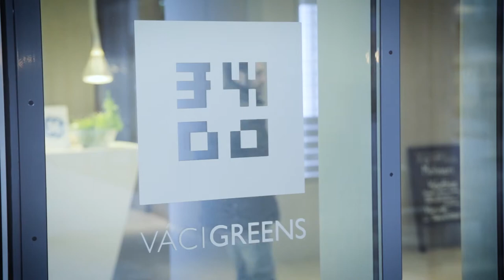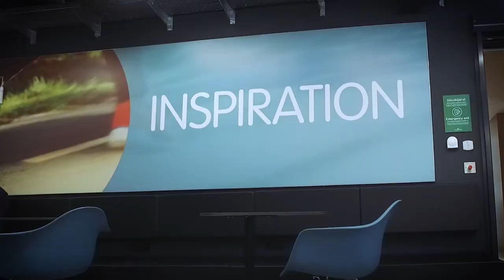International working experience -Join GE Finance Team, Global Operations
GE Global Operations Center in Budapest is a perfect example of diversity at workplace. The center provides integrated multifunctional shared services to 35+ countries in Europe and beyond. Inaugurated in February 2014, the Center currently employs around 1400 people with 62% women; 80% Hungarians and 46 other nationalities, speaking a total 37 languages, making it a truly international place to build a professional career. Joining Global Operations in Budapest opens the door to a broad range of careers in GE, both in Hungary and CEE as well as globally in 175+ countries with GE presence. Global Operations is one of the talent pipelines of GE with full access to all of GE’s training and development programs.

Join our Record to Report Finance Team, and shape the future with us!

The Record to Report Global Operations Finance Europe team is in charge of keeping and closing the US GAAP books of GE’s affiliates across 31 countries in Europe for ~1000 legal entities, providing operational stability, prepare and review account reconciliations, manage MJE postings, provide reports and analysis to  the business controllership teams, support consolidation and internal/external audits, and work closely together with the teams of the other enterprise standards based in Budapest. In addition Record to Report team lead and execute on the global finance transformation across the company, as well as walking the journey on doing digitally savvy work with Finance IT paving the road.